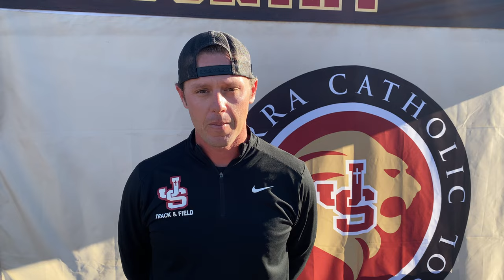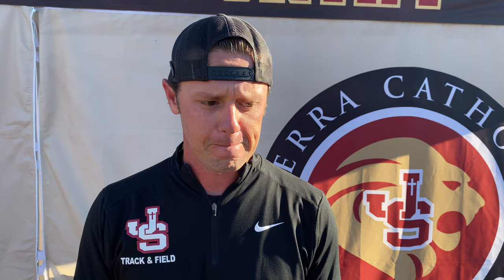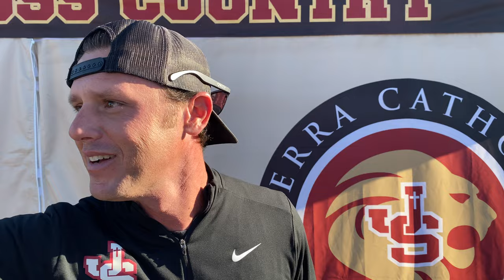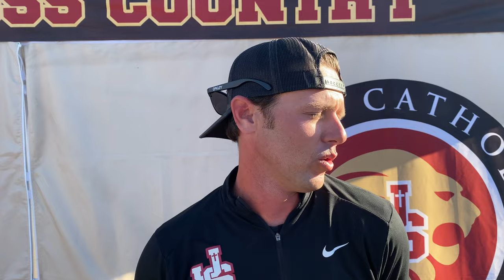JSerra coach Chase Frazier, whose girls continue as best team in entire CIF-Southern Section in 2022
The JSerra Catholic girls program is pretty special this year. Even though the Lions are a Division 4 school with a co-ed student enrollment of less than 1,300 students, they have been the best team in the CIF-Southern Section this year and stack up very well against the best teams not only around the state, but across the nation. In addition to great leadership from its upperclassmen, JSerra has tremendous depth on this year's roster, affording veteran coach Chase Frazier flexibility throughout the season. In this interview with Jason Eichelberger for PrepCalTrack.com, Chase talks about this year's team and preparation for the upcoming state championships!